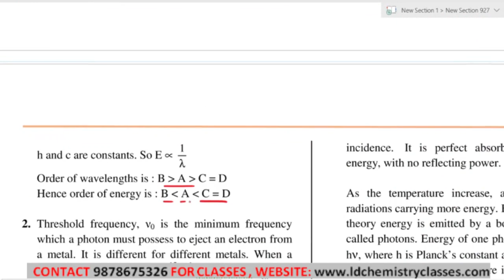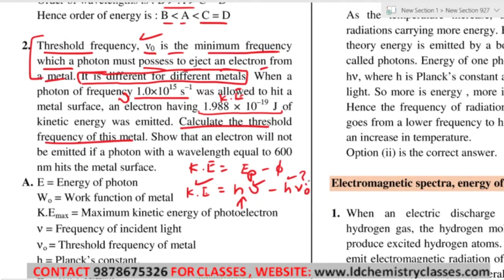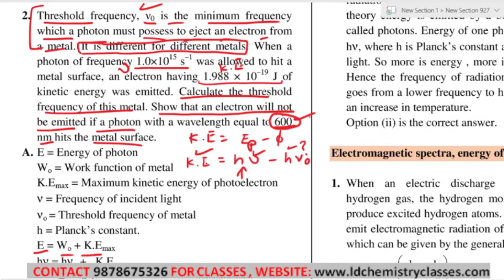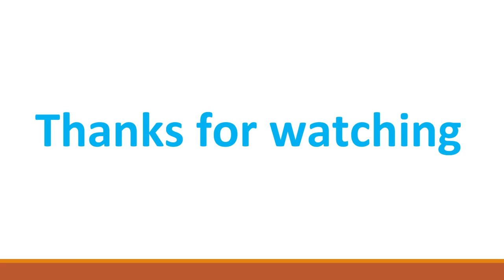9. Photoelectric effect questions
Topic Covered: Photoelectric effect questions